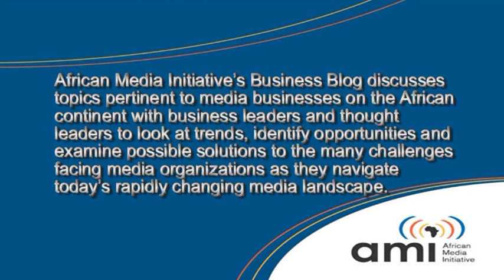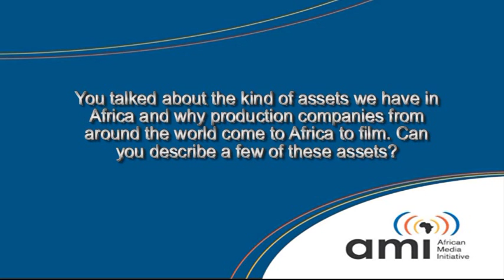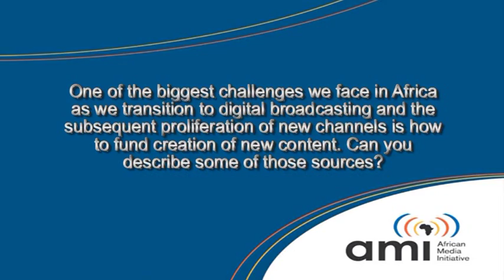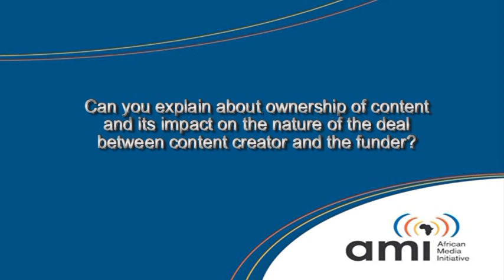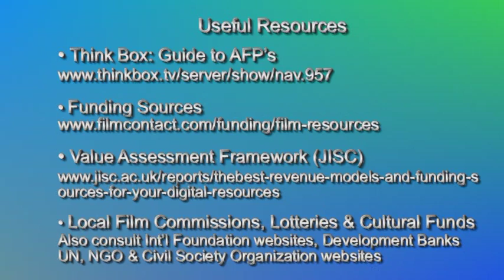Macenje "Che Che" Mazoka Blog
Macenje "Che Che" Mazoka is Head of Funding & Partnerships at the South African Broadcasting Corporation. She talks about the variety of funding sources available to create new television content.